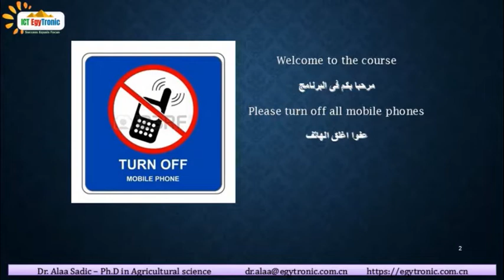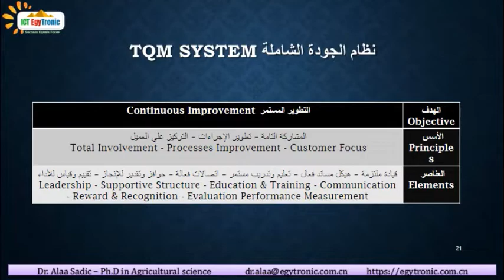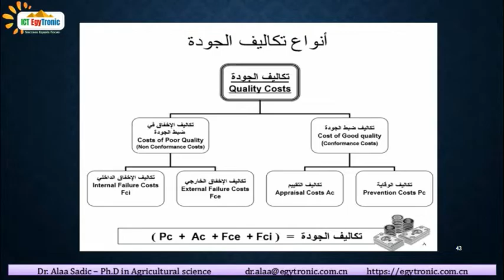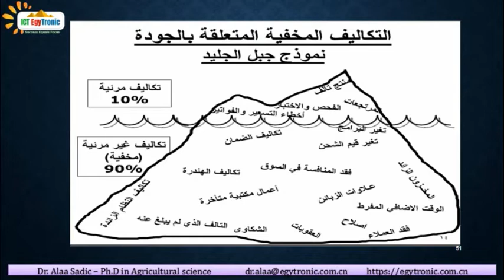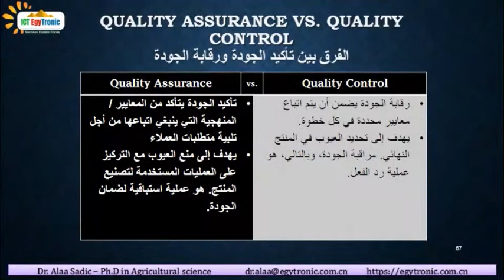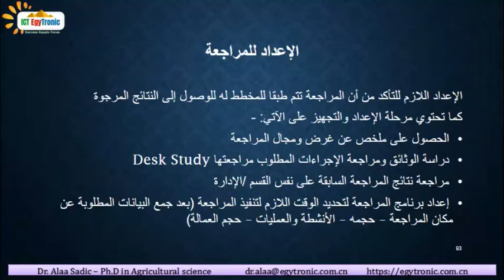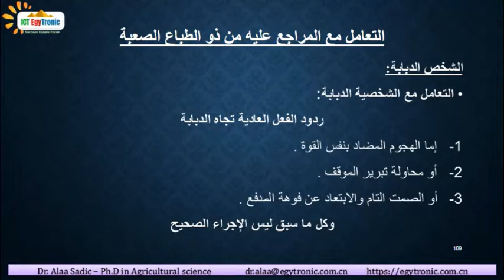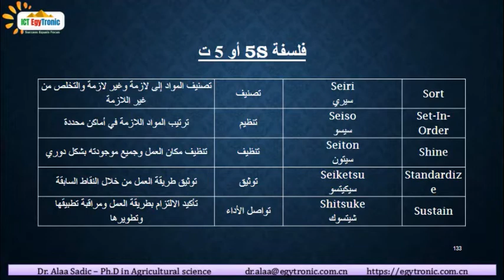دورة إعداد وتأهيل أخصائي جودة شاملة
Qualification and Development of TQM Specialist
إن تصنيع المنتجات وتقديم الخدمات بشكل أفضل، هو الطريق الأمثل الذي يؤدي إلى تصنيعها أو تقديمها بشكل أسرع وأرخص (فايغن بوم)
لقد أصبحت الجودة الشاملة هدفاً لكل المؤسسات الطموحة التي تترفع بنظرها عن مواقع أقدامها وتنظر إلى المستقبل المشرف بمنظور العصر وديناميكية الاقتصاد العالمي الحديث.
ومن المؤكد أن اهم ما يميز نظريات ونظم وآليات الجودة الشاملة أنها تركز على مفهوم البقاء والاستمرار والتطوير من خلال استشراف آفاق المستقبل بدلاً من الربح السريع المتعجل.